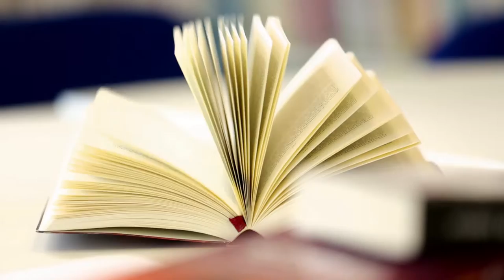Конгресс переводчиков 2016 trailer HQ